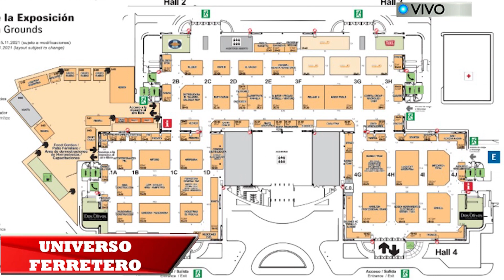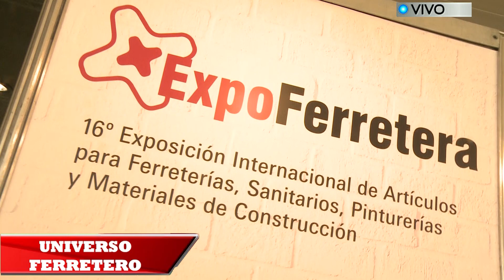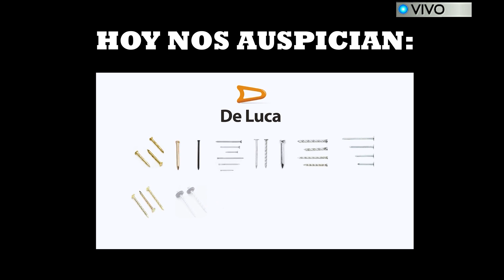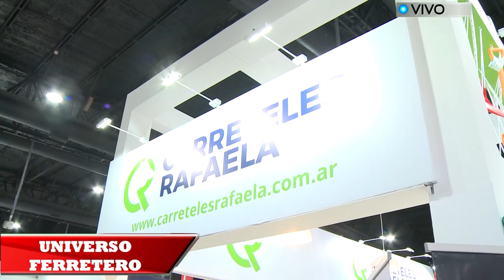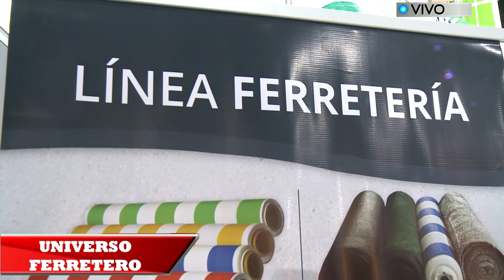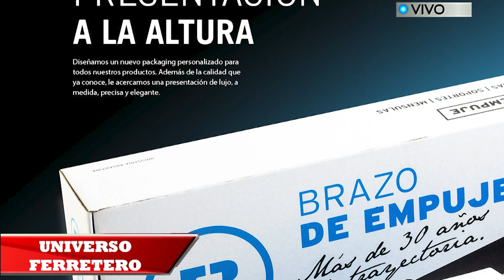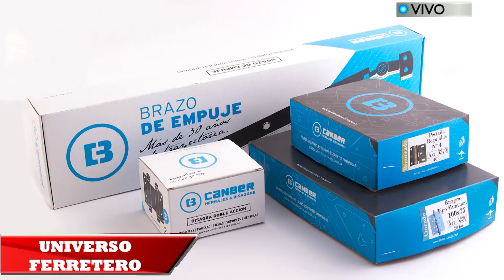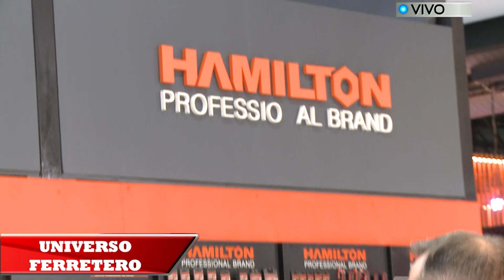Universo Ferretero - Capitulo 23 - Expo-ferretera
UNIVERSO FERRETERO, LOS DOMINGOS 20.30 HS por ARGENTINISIMA SATELITAL. El programa de television para quienes están en el negocio FERRETERO y buscan permanente profesionalizarse y/o mejorar sus ganancias.
Con la conducción de RAULGONZALEZ y la participaciones de importantes columnistas JuancruzRacana, diegoguerri y SergioAngiuli.
Todas las semanas empresas proveedoras del sector presentan sus productos y líneas de comunicación para que los ferreteros los conozcas y los distribuidores los descubran. Un programa pensado y creado para el Universo Ferretero.
Argentinisima Satelital - 2021